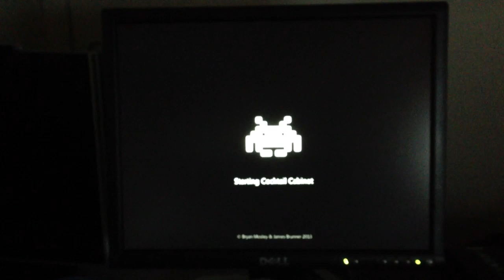HyperSpin shelled on Windows 7 64bit - no branding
HyperSpin shelled on Windows 7 64bit - no branding at all. :) Read both parts of the tutorial below. I can't take credit for everything here but I've collected all the pieces I've used and some methods I came up with to make one complete tutorial

I've removed the Space Invaders startup animation since I want everything going straight to the shell (which is in the tutorial I wrote) but if you want it. Here's the link: